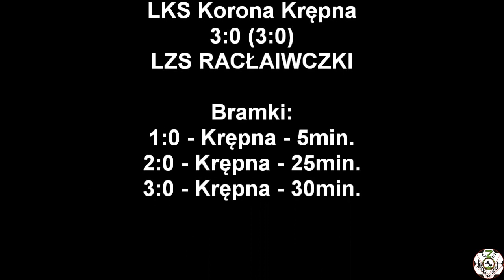17.08.2019 Korona Krępna - LZS Racławiczki 3:0 (3:0)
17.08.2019 Korona Krępna - LZS Racławiczki 3:0 (3:0)